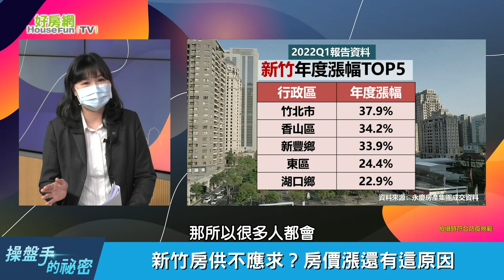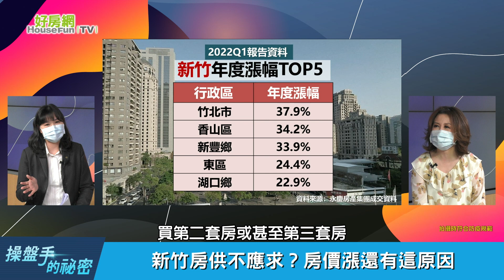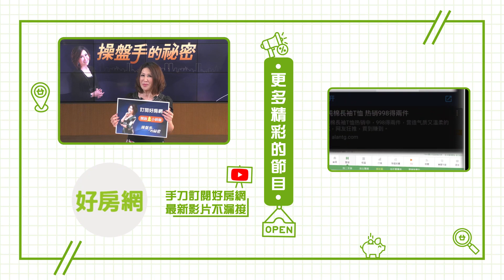新竹房供不應求？房價漲還有「這原因」｜操盤手的秘密｜好房網TV｜20220414